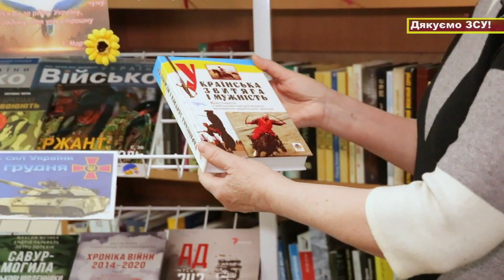ВИШНЕВЕ | З Днем Збройних сил України |Мешканці Вишневої міської громади вітають зі святом ЗСУ |2022